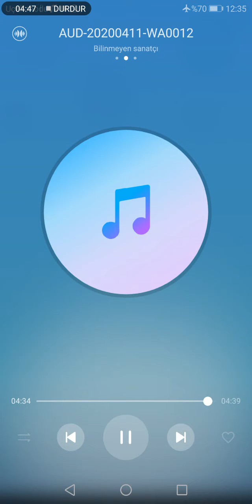Hanıkan pirleri. Seyid Hüseyin. Davut sulari eserleri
Bingōl Yedisu ilçesi ayanoğlu kōyünde ikamet eden pirihanikan Derviş Ali nin oğlu amcam Seyit Hüseyin in evinde kendisine itafen sōylediği degiș.

Yine  ayanoğlu kōyüne yakın olan mezrede enişte si Baba Dursun ağır hastadır onu gōrmeye de gider ve değișinde bundan da bahseder.

Kaynak kiși kirvem Nuri Derin kendiside bir Davut sulari hayranıdır çok sayıda eseri kendisinde mevcuttur. Davutsulari.

Arșiv Ali Aba Sözeri